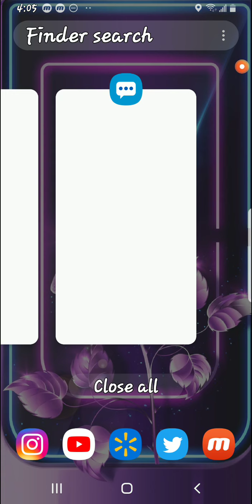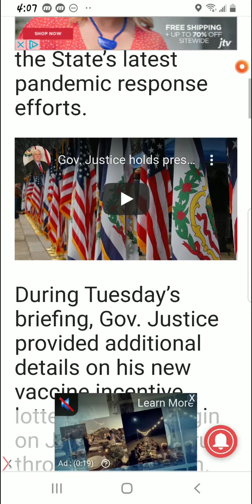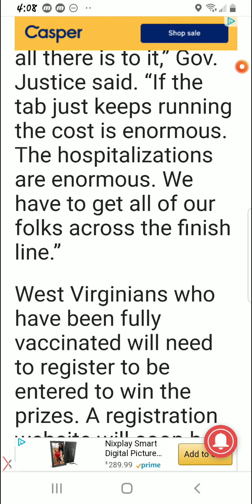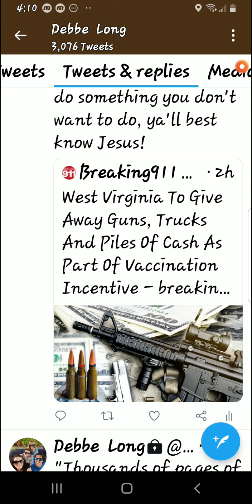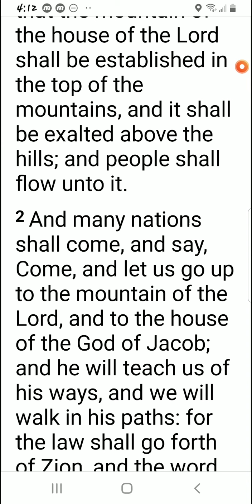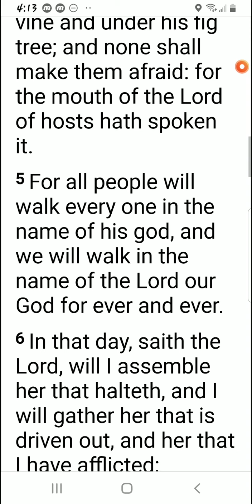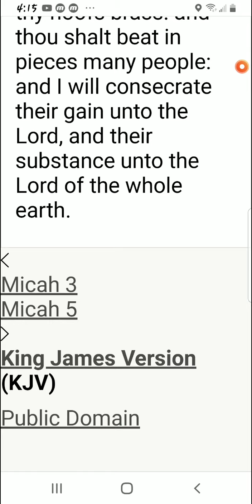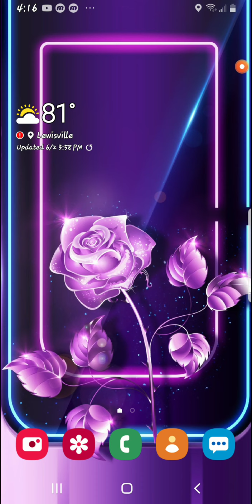Watchman Warning!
War is imminent, the rapture is imminent and there is nothing left to happen!!! Watchman video here...

Hold on Saint's!!!
Just a little longer
Isiah 26:19-21

Maranatha and see you in the cloud's 🎺☁️

Knowing now that the squirrel had a vitamin D deficiency and calcium, makes the meaning of Jesus taks care of the critter's and they are able they need our help!

Be kind. More people are waking up although 20,000 have signed up in West Virginia already, stay vigilant and sober minded!!!

Maranatha!!!